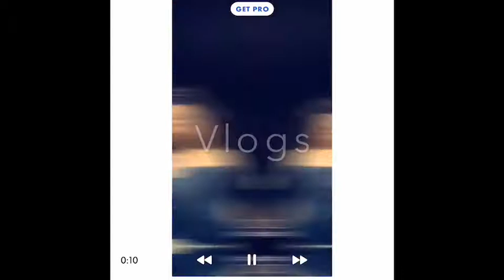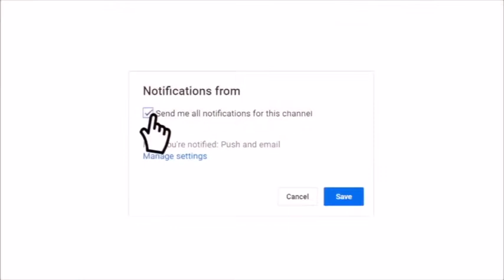How to do a slick side part ponytail😍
Intro music Tonight by Sahbabii
Background music Civil war by Russ